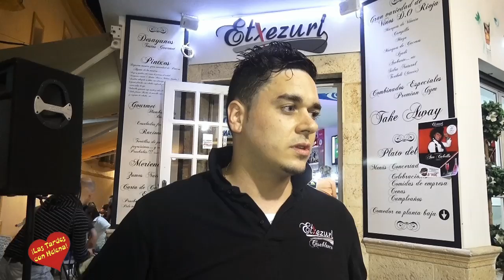Actuación de Ana Cabello en Etxezuri Café Restaurante Marbella